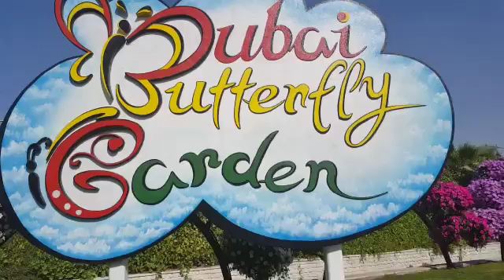Dubai Butterfly Garden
Dubai Butterfly Garden 2016